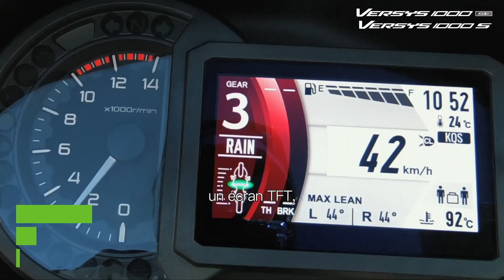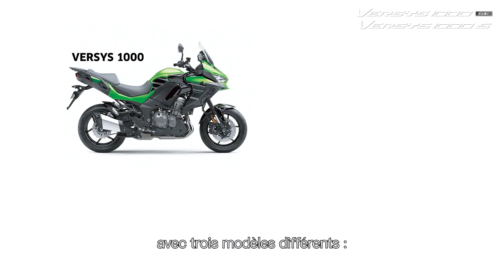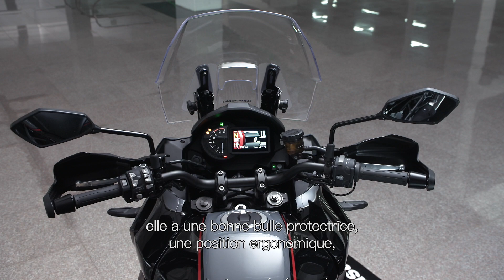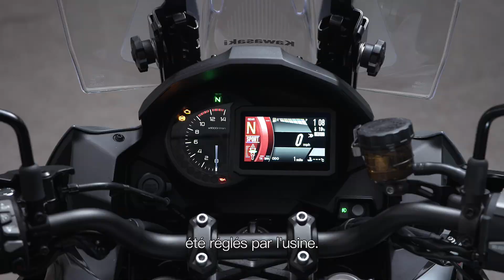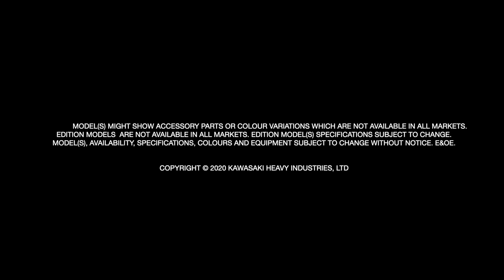Présentation nouveautés Kawasaki 2021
[NOUVEAUTÉS 2021] Découvrez dès maintenant la présentation d'un des nouveaux modèles Kawasaki les plus importants de 2021 !